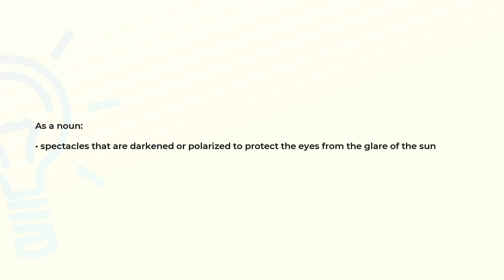What is the meaning of the word SUNGLASSES?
Definition and spelling of the word SUNGLASSES.

(00:00) Intro
(00:07) As a noun
(00:17) Spelling

As a noun (00:07):
• spectacles that are darkened or polarized to protect the eyes from the glare of the sun